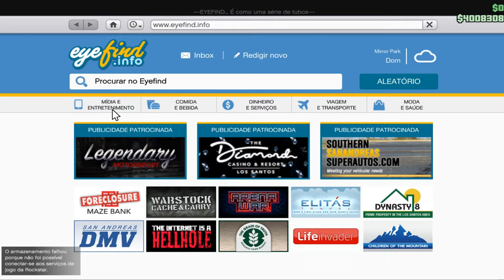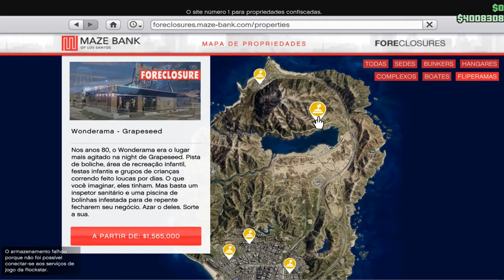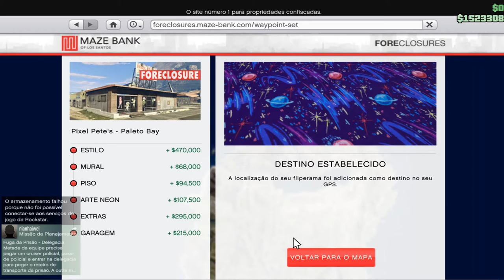Novo negocio gta 5 online fliperama preparação